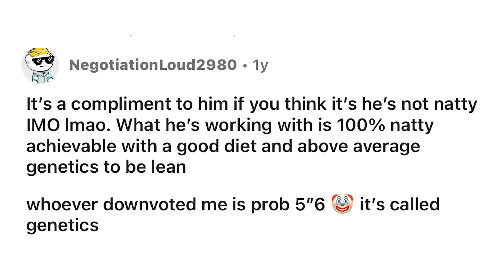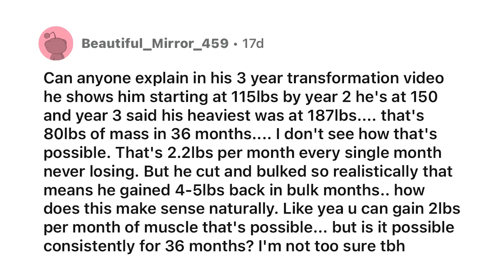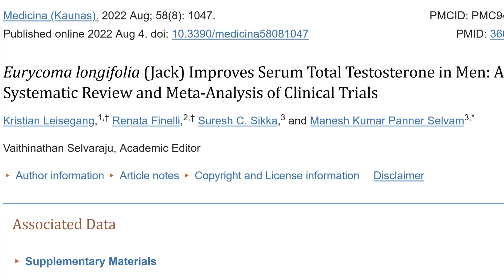I Don’t Believe You; Max Euceda Natty or Not